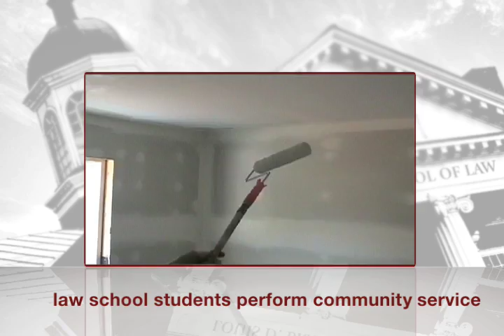Cardinal Cam: Kyle Vaughn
Kyle Vaughn and other law school students perform community service with Habitat for Humnanity.